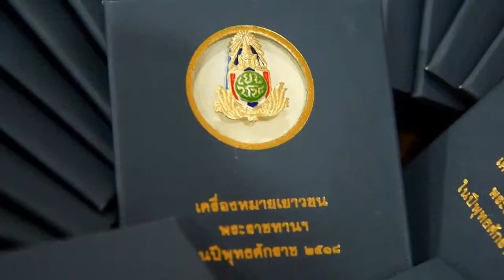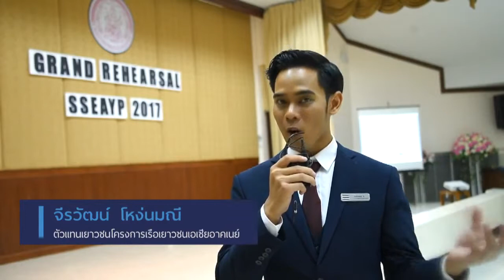รายการวัยอันตราย อย่าให้ตายก่อนโต สกู๊ปข่าว เรือเยาวชน+เยาวชนรัสเซีย ออกอากาศ 8 ต ค 60 ช่อง 3 famil